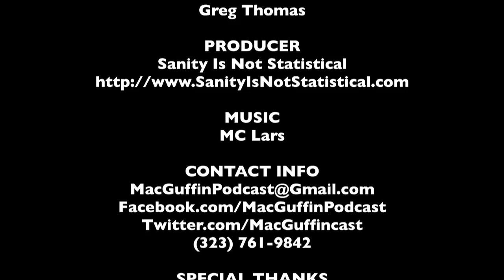DVD Rundown 12-18-2012 - The MacGuffin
Spencer Fornaciari and Greg Thomas of The MacGuffin give their DVD rundown for December 18th, 2012. In this episode they discuss Total Recall, Killer Joe, Pitch Perfect, and Sleepwalk With Me.